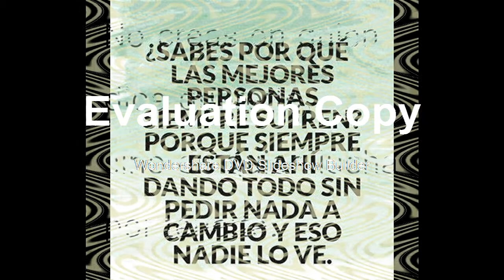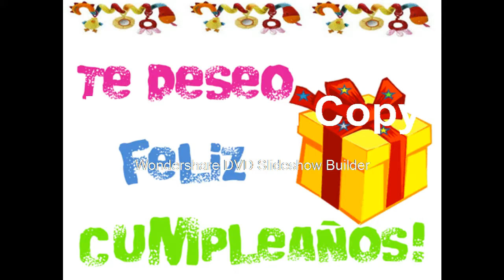Oriana feliz cumple-año T.Q.M